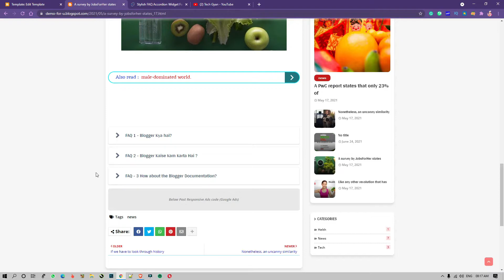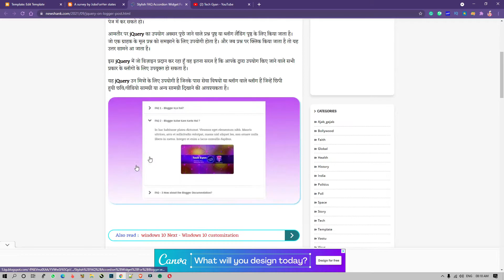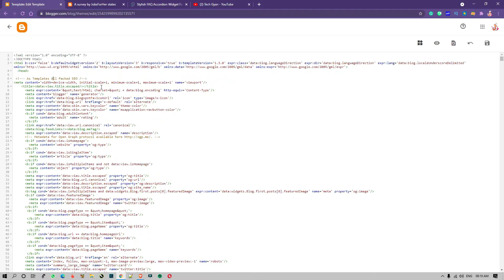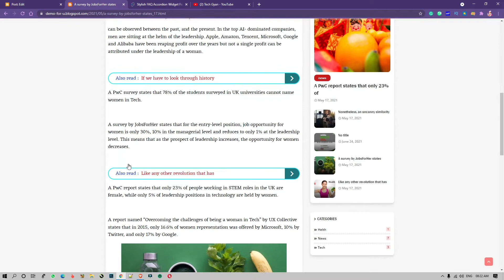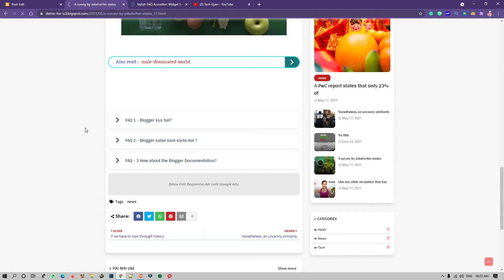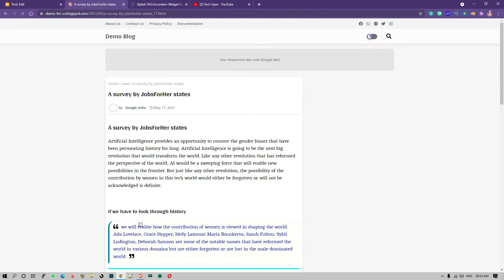Stylish FAQ Accordion Widget For Blogger | Optimize Your Blog Post | Add jQuery Blogger Post/Page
Stylish FAQ Accordion Widget For Blogger | Optimize Your Blog Post | How to Add jQuery Blogger Post/Page.

Accordion is a type of button when you click this button the content appear in it and again when you click this button the content disappear. Stylish FAQ Accordion Widget For Blogger  & Optimize Your Blog Post . How To Add jQuery Blogger Post or Page.

▬▬▬▬▬ஜ۩۞۩ஜ▬▬▬▬▬

QUERIES SOLVED -
Stylish FAQ Accordion Widget For Blogger | Optimize Your Blog Post.

Creating an Accordion Widget For Pages and Posts with jQuery blogger

Accordion Widget Control in JQuery UI

How to Add Accordion Feature in Blogger & Rank Your Blog Post Quickly

Create An Accordion with jQuery

How to make Custom JQuery Accordion - LIve and Hindi Mein

Create a jQuery Accordion with 4 lines of code

Create Accordion using jquery | Simple jQuery Accordion example

Elegant Jquery Vertical Menu Accordion for Blogger

How to create an Accordion using jQuery UI

jQuery UI Development Tutorial: jQuery UI Accordion

How to Add JQuery in Blogger and Blogspot Template Code with easy Method | JQuery Plugin

How to add latest version of jQuery in Blogger

Install Latest version of jQuery to Speed up blog loading

How To Add jQuery Featured Content Slider in Blogger Blogspot